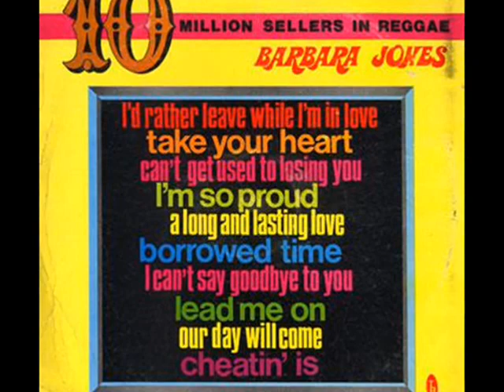Barbara Jones - 10 million Rellers in Reggae Lp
Barbara Jones - 10 Million Sellers In Reggae
1)Long And Lasting Love
2)Can't Get Used To Losing You
3)I Can't Say Goodbye To You
4)Cheatin' Is
5)Take Your Heart
6)Our Day Will Come
7)I'd Rather Leave While I'm In Love
8)Borrowed Time
9)Lead Me On
10)I'm So Proud

 Apoio Bar do Cleudir,Roots Bar, Black Bar, Programa Patwa
 Grupo Rasta Brasil (Teresina Piaui)
 Equipe Disco Reggae (Teresina Piaui)
 Junior Roots, Valmir Killer,Antonio Gregory